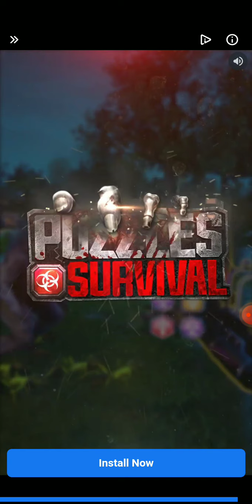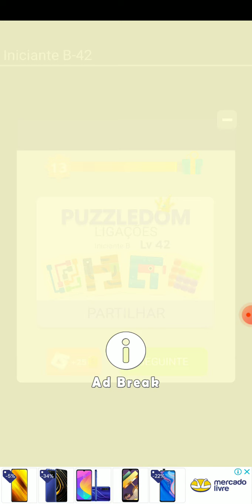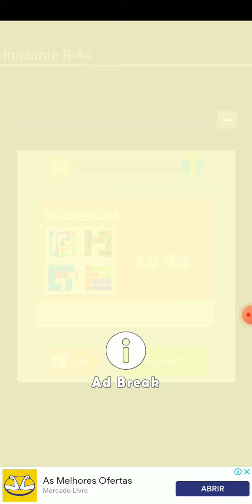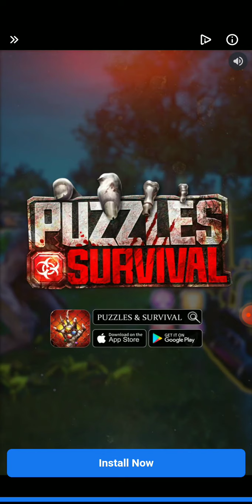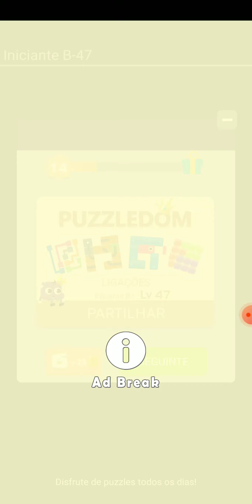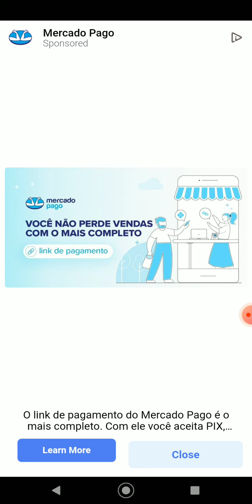Puzzledom - Beginner B 😈👌🚬